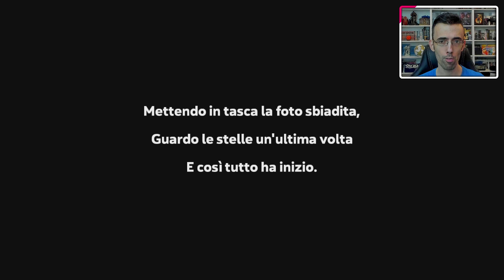UN INFERNO SULLA LUNA ► SPELUNKY 2 Gameplay ITA